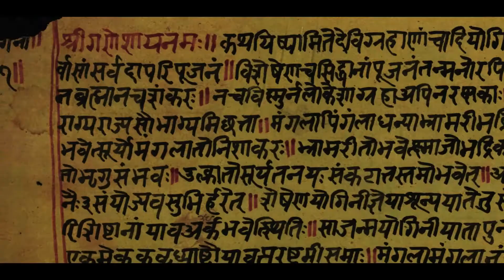Kailash Mansarovar Travel Documentary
We are RAVAL BROS. MOTION PICTURES.

Video Marketing is considered one of the best, effective and rapid revenue generating marketing tool in Business Development. From Service industries to Manufacturing Companies, From Entrepreneurs to Innovators, All small, micro and macro businesses can get enormous boost in their progress and profits with the Help of Video Marketing.

Video has potential to generate numerous leads and also convert your leads into life long clients.

We are creating all kind of Corporate Videos, Marketing Videos, Explainer Videos, Motion Graphical Videos, 3D Animation Videos, educational videos, Leader's speech videos, VFX and Story telling videos which can help you develop and spread your Social Presence in your dedicated Market.

We have experience in Film making, Video Song Albums, tutorials and product explainer videos. You can find all type of videos made according to our client's needs in our YouTube Channel. We have satisfied client base.

To know about Video Marketing and how your business can boost revenue through videos,